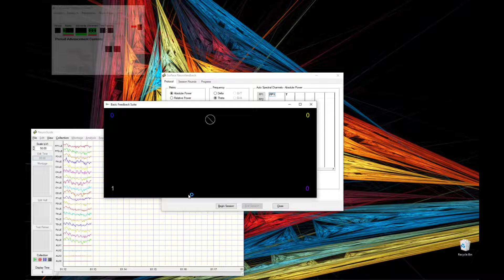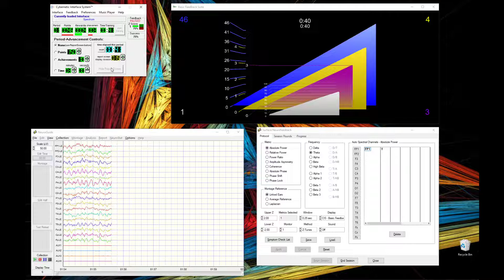CIS with NeuroGuide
CIS used with NeuroGuide (by Applied NeuroScience)